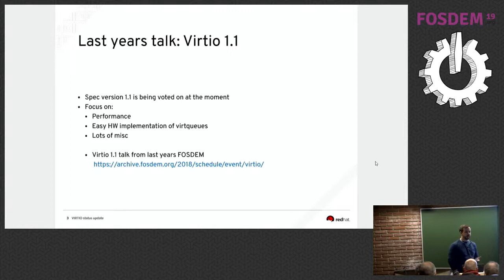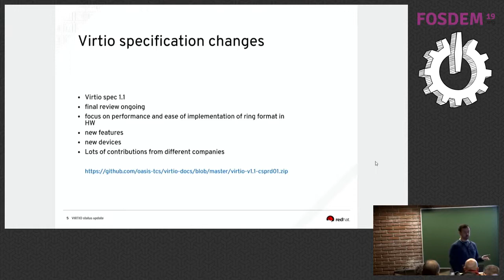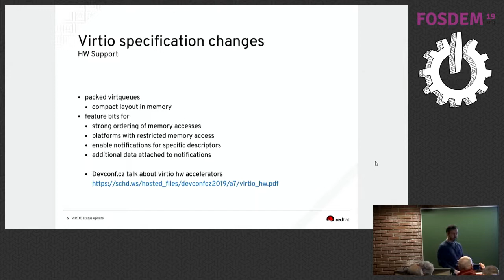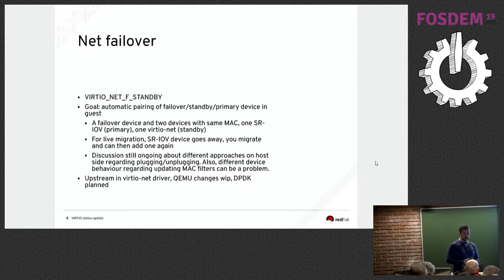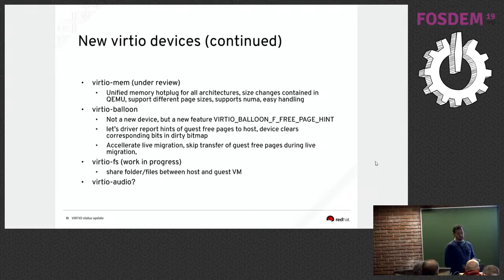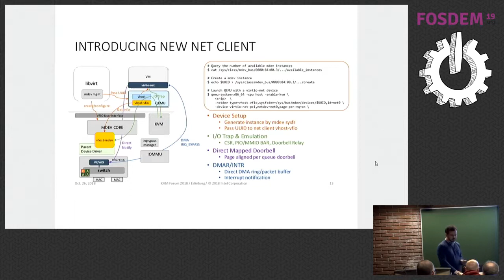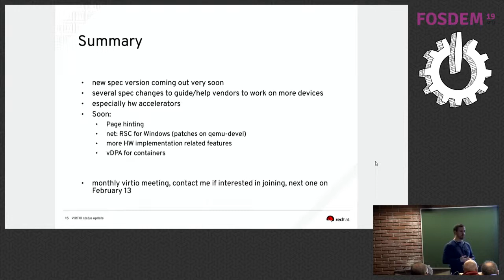An update on Virtio What happened recently and what's coming soon?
by Jens Freimann

Virtio 1.1 was released recently and it brings some exciting new features, pushing forward performance and hardware implmementations of Virtio.
In this talk we will look into what happened since FOSDEM 2018 and also look at which features are on the horizon and can be expected soon. Virtio is a common framework for IO virtualization in hypervisors. It is part of DPDK accelerated Open vSwitch and allows for hardware abstracted VNFs. In the past year version 1.1 of the Standard document was released and the additions focused on support for hardware implementations and performcance improvements. This talk will give an overview of new features and will also give a quick introduction into how interested parties can participate in work on the Virtio specification.